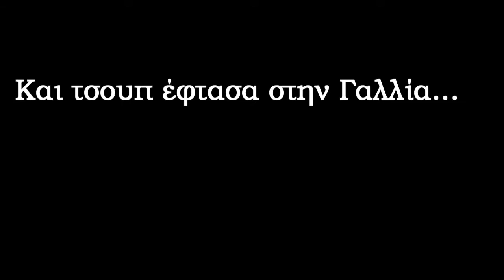Lille Vlog part 1~Το ταξίδι μου στην Γαλλία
Γειά σας κορίτσια μου επέστρεψα στην Αθήνα μετά από ένα πολύ όμορφο ταξίδι και είπα να κάνω ένα video vlog μιας και μου το ζητήσατε.Αυτό είναι το πρώτο μέρος ελπίζω να σας αρέσει γιατί είναι η πρώτη φορά που κάνω κάποιο vlog και να πω την αλήθεια με δυσκόλεψε αρκετά.

Και σύντομα θα έρθει και το δεύτερο μέρος του Vlog όπου θα σας δείξω ένα εμπορικό κέντρο που επισκέφτηκα...

Σας ευχαριστώ πολύ που είδατε το βίντεο μου.